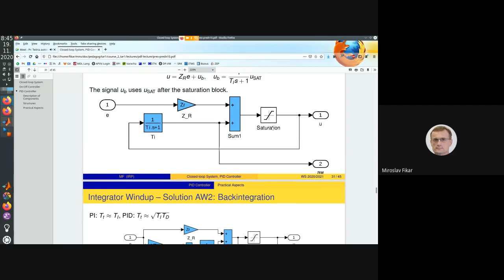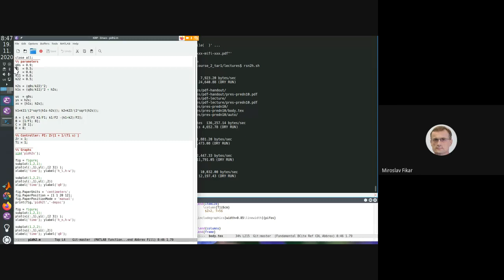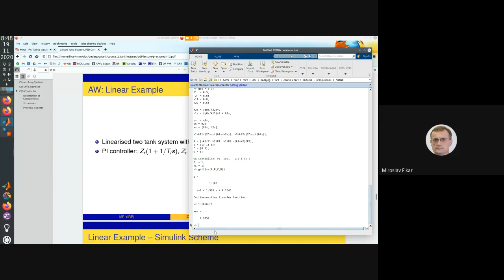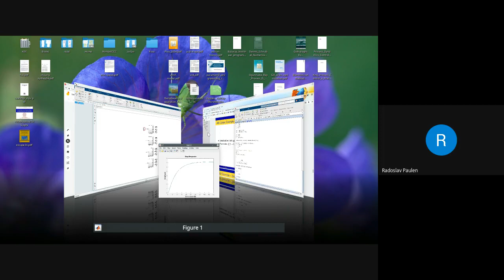TAR1 2020 11 19 PID regulátor 2/3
(väčšina prednášky nemá prezentáciu, zblbol Meet)

PID Regulátor 00:00:00 - 00:29:41
PID regulátor, štruktúry 00:29:41 - 00:38:00